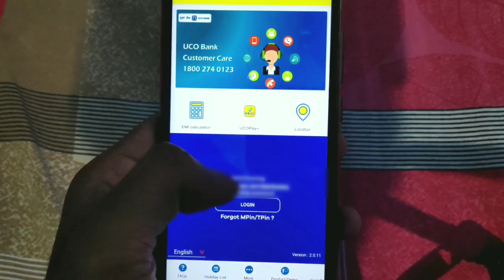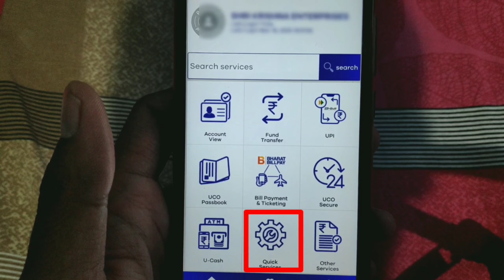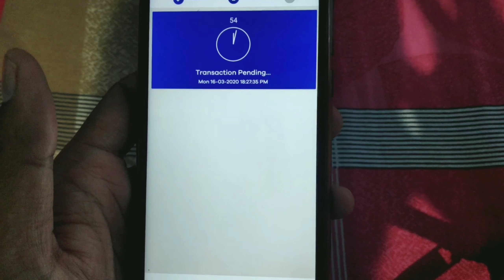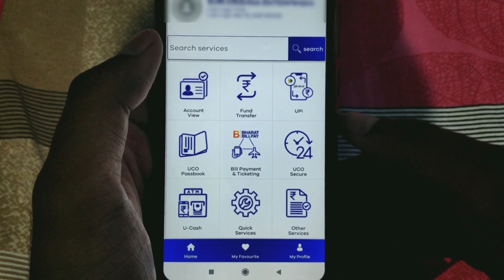How to Open RD Account online in UCO Bank | UCO mBanking Plus App के जरिये Online RD कैसे Open करें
इस विडियो में आपको बताया गया है कि कैसे आप खुद ही अपने मोबाइल के जरिये UCO Bank की मोबाइल बैंकिंग एप UCO mBanking Plus का प्रयोग करके ऑनलाइन RD (Reccuring Deposit) अकाउंट खोल सकते हैं. इसके लिए आपको एक भी बार बैंक में जाने की जरुरत नही है.